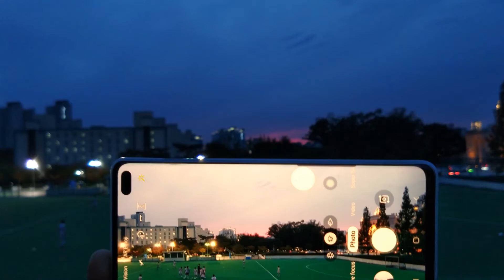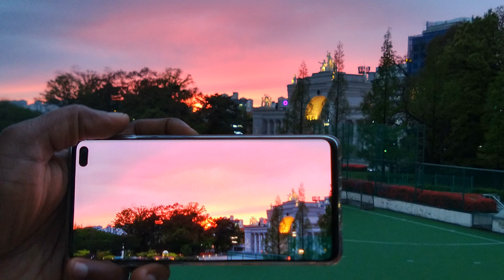Sunset Collections at Kyung Hee University...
This video is a collection of beautiful sunsets on different days that appeared in Kyung Hee University, Global Campus, South Korea. Let's celebrate by seeing beautiful things happened in nature.